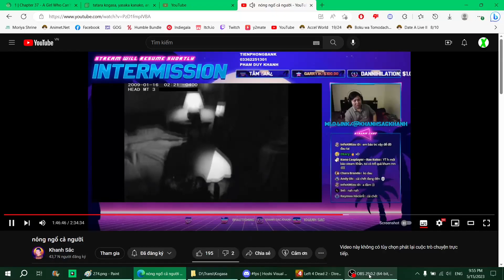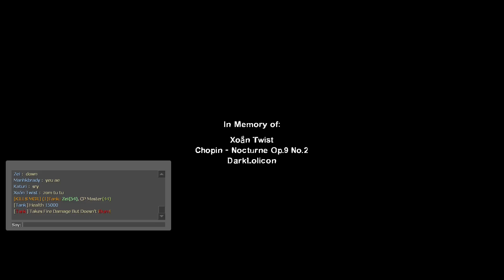L4D2 custom map: Drop Dead Gorges (H8) | Hẻm núi chết giẫm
HOẶC